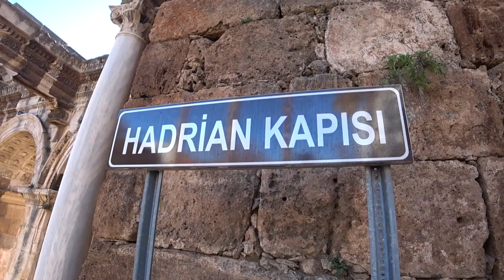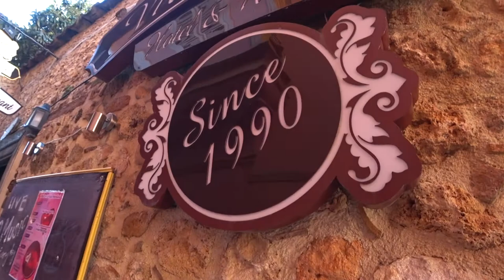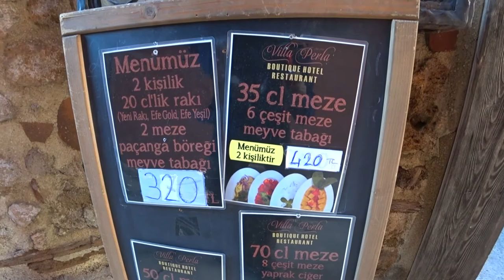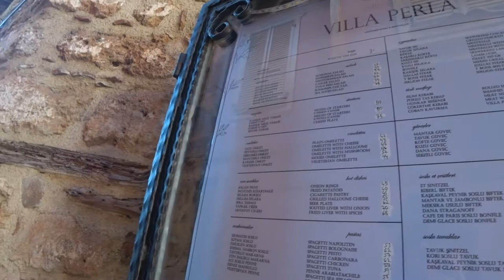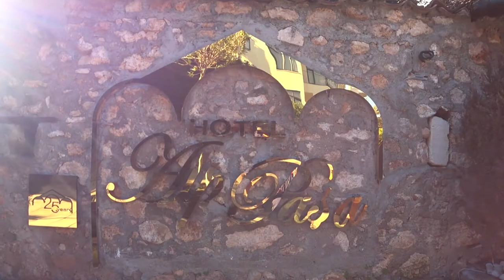Walk through the very old town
Today, together with you, we will walk around the old city, and together we will look at its streets and the architecture of the buildings that stand along the streets of this very city.